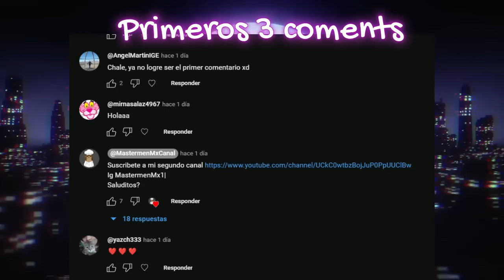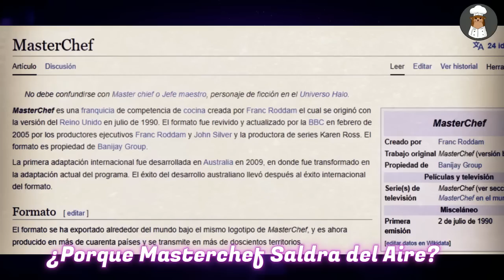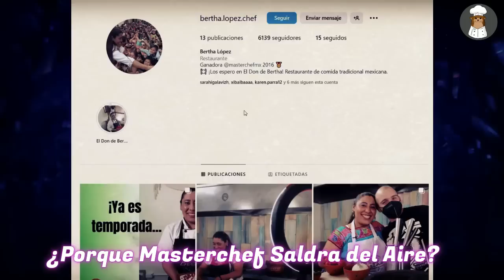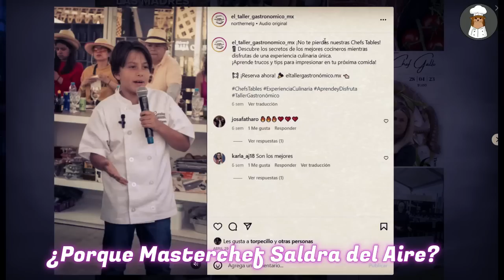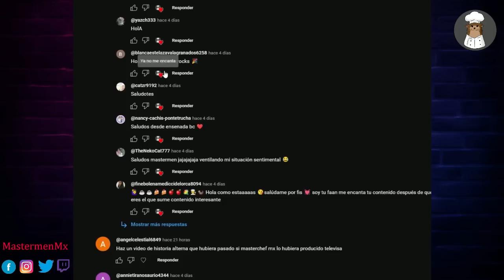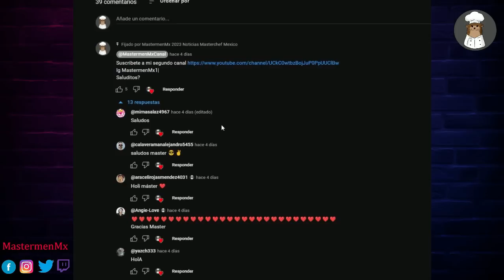Masterchef Celebrity PUEDE SALIR DEL AIRE por PRIMERA VEZ si no... MastermenMx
No olvides que el mejor contenido exclusivo de MASTERCHEF solo lo encontraras aqui.
No olvides que puedes apoyar al canal en...
Clave Bancaria
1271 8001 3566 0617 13
Cuenta Banco Azteca
masterchef programa 5 masterchef programa 6 masterchef programa 7
chismes de masterchef mastermen entrevista masterchef la resolana masterchef
chef pablo masterchef macky masterchef programa 8 tatiana masterche
chef pablo masterchef macky masterchef programa 8 tatiana masterche Masterchef mexico masterchef celebrity masterchef en vivo masterchef programa 4
masterchef programa 5 masterchef programa 6 masterchef programa 7 mastermen